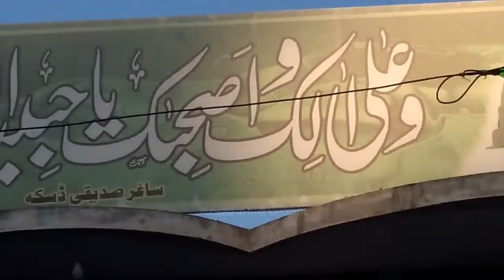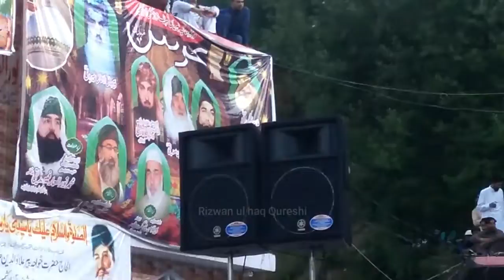Khitaab Pir || Fazal e Rabani Zahedi Sab || Astana Aalia Neryaan Shareef On Uras Nubarik 2019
Uras Neryaan Shareef Trarkhal Azad Kashmir 2019
Khitaab Hzrat Pir Fazal Rbani Zahidi Sjada Nasheen Astana e Alia Neryaan Sharif